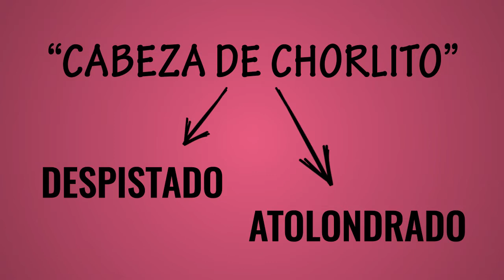Contenido para tv en salas de espera: "Cabeza de Chorlito"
"¿De dónde viene?" nos cuenta el origen de los dichos populares.